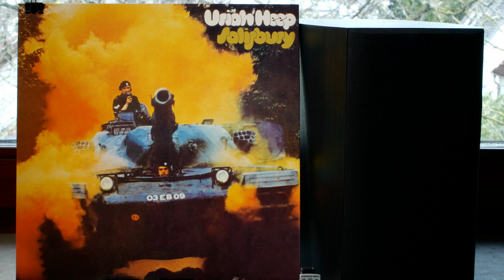Bird of Pray (Salisbury) - Uriah Heep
Audio: Ortofon Super OM 30, Pro-Ject Phono Box S
Video: Lumix G7, Metabones Speed Booster, Tamron 45mm f1:1,8 + Tamron 90mm f1:2,8 + Sigma 18-35mm f1:1,8
Software: Audacity, Shotcut (64bit Linux)